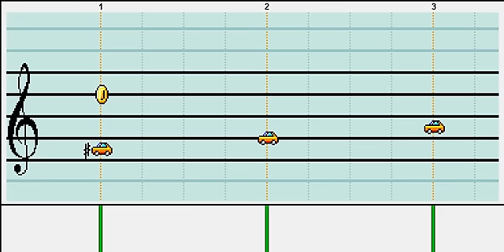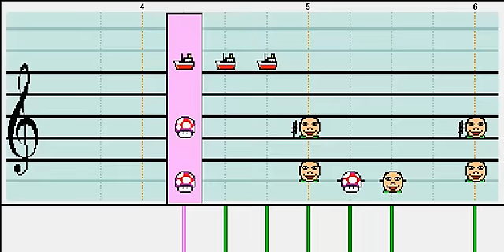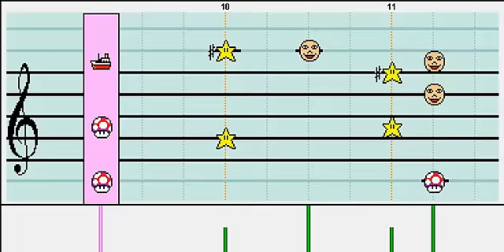(Re-upload) Mario Paint Composer: Kingdom Hearts II - Tension Rising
I just wanted to re-upload this because it's quality wasn't so great.. You know how I re-upload everything.